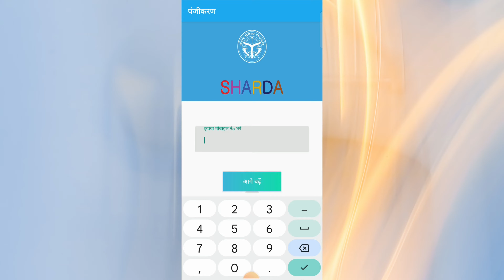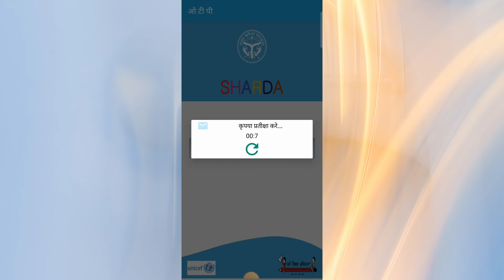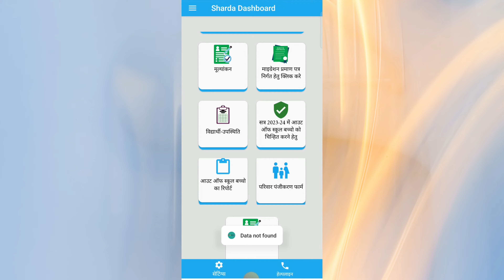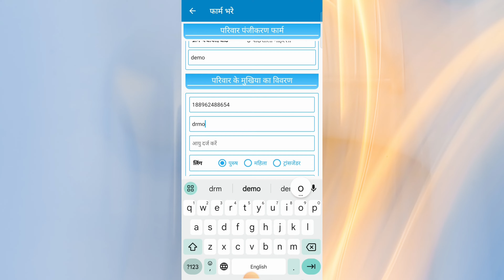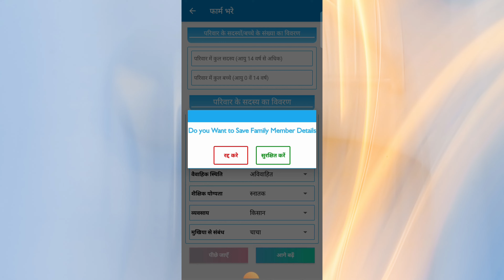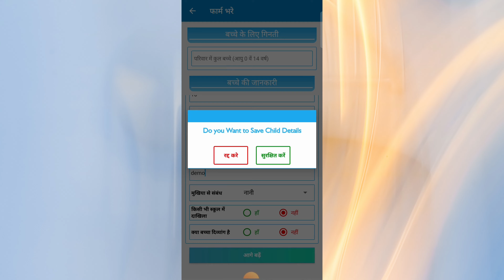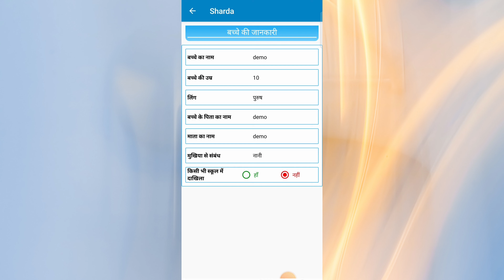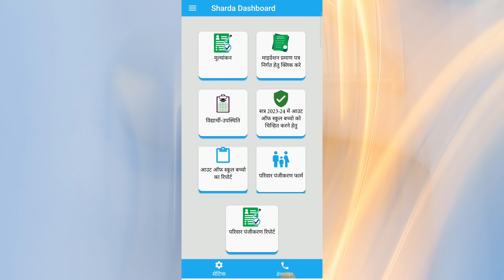शारदा एप्प से बड़ी सरलता से भरें परिवार सर्वेक्षण फॉर्म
परिवार सर्वेक्षण का डाटा Prerna पोर्टल के अतिरिक्त अब आप SHARDA एप्प  के माध्यम से  भी अपलोड कर सकते हैं ।
SHARDA एप्प  के माध्यम से परिवार सर्वेक्षण का विवरण भरने हेतु संलग्न वीडियो को ध्यानपूर्वक देखें।

🎨 Welcome to Nipun Up, your go-to channel for inspiring art and craft ideas, engaging TLM (Teaching-Learning Materials), and simplified subject-wise videos! 📚✏️

At Nipun Up, we're passionate about making learning fun and creative for primary teachers and students alike. Our short videos are designed to provide you with valuable resources, innovative ideas, and easy-to-understand explanations to enhance your teaching experience and make classroom learning exciting!

🌟 Why should you watch our videos? 🌟
🎥 Engaging Art and Craft: Get ready to unleash your creativity! We bring you captivating art and craft projects that are perfect for classroom activities or personal enjoyment. Discover new techniques, DIY crafts, and imaginative ways to express yourself through art.

📖 TLM and Subject-wise Videos
 We know teaching can be challenging, but with our Teaching-Learning Materials (TLM) and subject-wise videos, we aim to simplify complex topics. Our graphics-based approach breaks down concepts into bite-sized pieces, making it easier for both teachers and students to grasp and retain information.

🎯 Targeted for Primary Teachers and Students
 If you're a primary teacher or student, this channel is specifically created for you! We understand your needs and are here to support you with practical resources, teaching strategies, and fresh ideas that align with your curriculum. Let's create an engaging learning environment together!

🎬 Start watching now and let's embark on an exciting learning journey together! 🌈✨